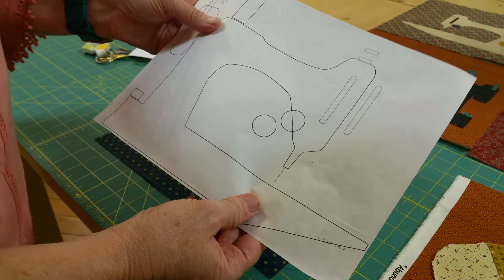This video was made for my cousin Tess who had been ill. We were making the Flock of Singers quilt pattern for our friend Judy's 60 bday quilt and we were all making a square and personalizing it.